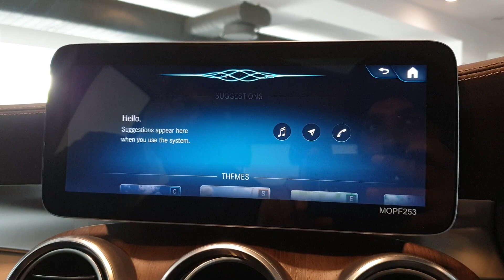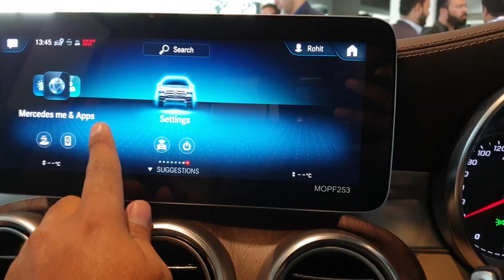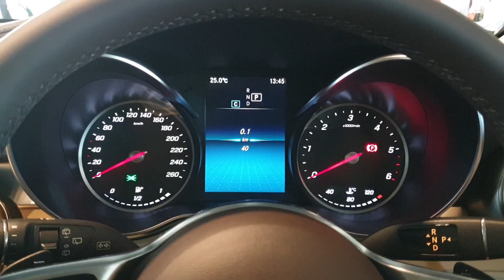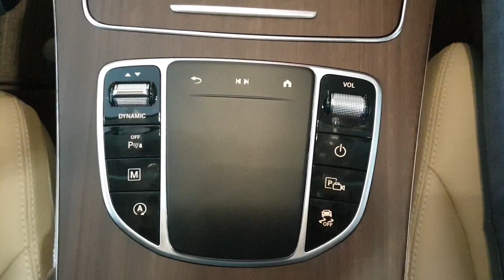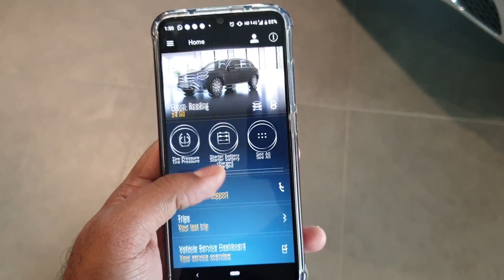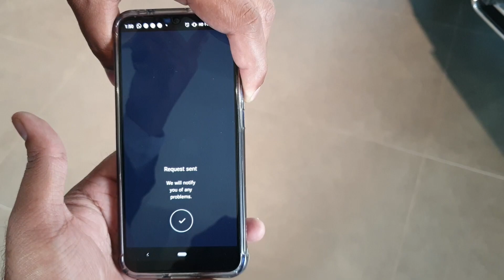Mercedes-Benz 2020 GLC Launched With MBUX Overview Review in Hindi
Mercedes Launched its GLC facllift in India with Introduce the MBUX technology which is a connected feature ,2020 GLc come with 2.0 l Diesel and Petrol and price start at Rs 52.75 (Ex-Showroom Delhi)